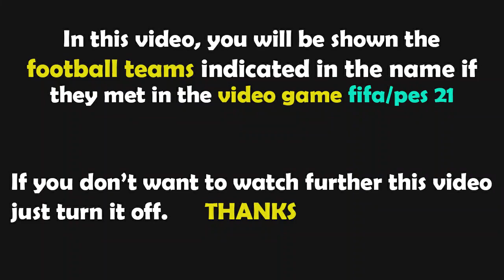FIFA 21 Gameplay | RB Leipzig - Hertha BSC Berlin | 2021/2022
Leipzig Hertha FIFA 21 Gameplay
Leipzig vs Hertha FIFA 21
Leipzig Hertha